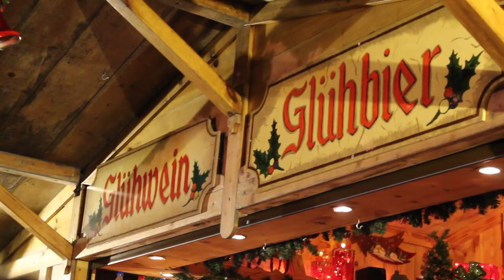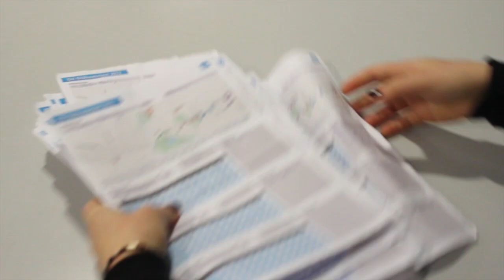Der OZ-Glühweintest Teil 4: Greifswald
Um herauszufinden, wo es den besten Glühwein in Mecklenburg-Vorpommern gibt, testet die OSTSEE-ZEITUNG das Angebot auf den Weihnachtsmärkten in Rostock, Wismar, Stralsund und Greifswald.

Hier könnt Ihr alle Bewertungen der Stände vom Greifswalder Weihnachtsmarkt lesen